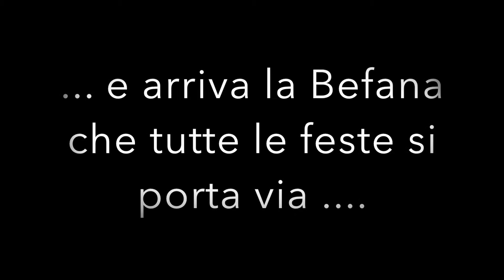Natale 2019 a Vittorio Veneto 19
Fredde serate ma ben trascorse passeggiando e divertendosi tra le casette di Vittorio Veneto